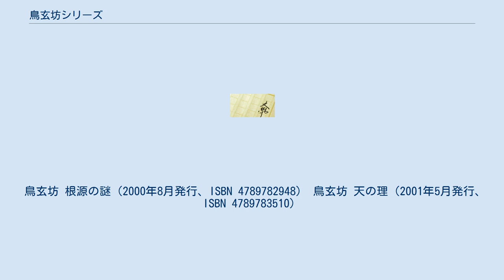鳥玄坊シリーズ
『鳥玄坊シリーズ』（ちょうげんぼうシリーズ）は、明石散人による日本の小説作品。
文庫版のカバーでは「歴史ミステリー」と位置づけられているが、どちらかというとSFに近い。
 以下の3部作から成る。
ノベルス版、文庫版双方とも絶版。
2009年、大幅改稿された愛蔵版が2月から4月にかけて出版される。
 中国、秦始皇帝兵馬俑坑で発見された青く発光する謎の金属板、海中をおよそ100ノットのスピードで進む推定800mの黒い巨大な生物、エルサレムで発見された紀元前1世紀頃のものと思われる金属の巻物からは何故か日本語が刻まれ、富士樹海の地下空間からは、地球成立よりも古い変成岩が見つかる。
 世界中から見つかる極めて日本的な遺物とは？その調査に鳥玄坊一派が乗り出す。
 築地に研究室を構える、謎の研究機関。
メンバーはその存在を口外してはならず、日常生活でも目立った行動をとってはいけない。
日本の情報機関の最高幹部までもが鳥玄坊の指揮を仰ぎ、総理大臣からも直接連絡が入る。
 メンバーは全員皇八家（すめらはっか）の一人に数えられ、皇八家が全員揃って初めてその任をまっとう出来る。
メンバーは一派の印が入った指輪をしている。
衛星により常に居場所などをキャッチされる。
誤差が数10メートルあるGPSとは違い、この指輪の誤差は数ミリ程度。
各々の体型もインプットされている代物である。
 研究室には鳥玄坊一族が大切に守ってきた膨大な数の書籍を有し、国の研究機関がその存在を知れば、喉から手が出るほど欲しがるであろう国宝並の書物も備わっており、欠史八代となっている二代綏靖天皇から九代開化天皇までの、各天皇の皇年代記も揃っている。
 最新鋭の機材が備わっており、各国の情報機関（アメリカのCIA・イギリスのMI5・ドイツのBND・フランスのSDECE〔防諜・外国資料局〕・イタリアのSISMI・イスラエルのモサッドなど）から第一級の機密事項が送られてくる。
 膨大な額の資金を有しており、メンバーの一人が勝手に1000億円程度無断で使用しても特に問題はない。
 うちやましゅうぞう画による漫画化がされている。
「コミックバーズ」（幻冬舎）より刊行されていた。
 鳥玄坊 根源の謎（2000年8月発行、ISBN 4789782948） 鳥玄坊 天の理（2001年5月発行、ISBN 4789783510）